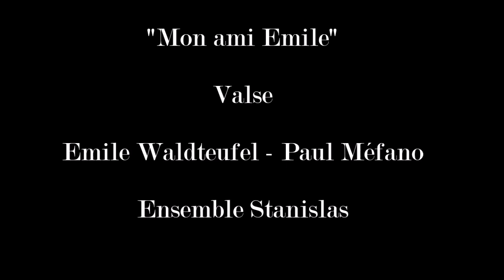Emile Waldteufel / Paul Méfano: "Mon ami Emile", 3 valses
18 janvier 2010 / Salle Poirel - Nancy
Ensemble Stanislas
Catherine Chaufard (piano) Alexis Galpérine & Bertrand Menut (violons) Marie Triplet (alto) Jean de Spengler (violoncelle) Philippe Moinet (clarinette) Olivier Sauvage (flûte)
00:17  Amour et Printemps
05:32  Violettes
16:01  les Patineurs

Mon Ami Emile
Une lecture particulière des valses d’Emile Waldteufel ( 1er cahier)

Charles Émile Lévy Waldteufel, connu sous le nom d'Émile Waldteufel, est né  à Strasbourg le 9 décembre 1837 et mort à Paris le 12 février 1915.
Il est issu d'une lignée de musiciens dont le fondateur fut Moyse Lévy, musicien ambulant à Bischheim (Alsace), qui se choisit le pseudonyme de Waldteufel. En 1844, sa famille gagne Paris pour que Léon puisse apprendre le violon au Conservatoire. À son tour, de 1853 à 1857, Émile y est inscrit pour étudier le piano; Jules Massenet et Georges Bizet y sont ses camarades de classe. Waldteufel, comme beaucoup d'autres pianistes de son époque, composait au piano ses oeuvres, mais dans la perspective d'orchestrations ultérieures en fonction des conditions de représentation (salons privés, salles de bal ou bals de plein-air).Durant le Second Empire, Waldteufel écrit de nombreuses danses qui le font connaître. En 1865, particulièrement apprécié par Eugénie, il devient directeur de la musique de danse de la cour impériale de Napoléon III et pianiste attitré de l'impératrice. Il est chargé d'animer les fameuses soirées dansantes de Biarritz et de Compiègne. À partir de 1867, l'orchestre de Waldteufel accompagne les bals aux Tuileries, prenant ainsi la suite d'Isaac Strauss que Berlioz appelle "le Strauss de Paris" dans ses mémoires, puis ceux de l'Élysée après la guerre franco-prussienne.
En 1874, il est remarqué par le Prince de Galles, le futur Edouard VII, qui lui propose de le faire connaître en Grande-Bretagne. S'ensuit un contrat avec la société d'édition londonienne Hopwood & Crew qui lui permet d'être joué lors des bals de la Reine Victoria à Buckingham Palace. Sa musique y domine les programmes durant plusieurs années. La Valse des patineurs (1882) lui vaut une renommée internationale, et il est désormais joué à Londres, à Berlin et à Paris avec succès jusqu'au début du XXe siècle.
La musique de Waldteufel est caractérisée par un sens mélodique dans la tradition des mélodistes français de son époque tels Gounod, Saint-Saëns ou Bizet. Son inspiration s'étend des opéras comiques d'Audran, Lacome ou Offenbach jusqu'à la musique populaire bavaroise (qu'il connait par sa mère) ou le folklore de Bohème. Son œuvre abondante comporte essentiellement de la musique de danse : valses, polkas et mazurkas ainsi que des mélodies qui firent sa réputation.

Contrairement aux valses de Johann Strauss dont la transcription pour petit ensemble par Schönberg, Berg et Webern respectaient fidèlement la lettre autant que l’esprit, il s’agit, concernant Waldteufel, davantage d’une véritable relecture par un compositeur de notre temps d’œuvres faisant plus ou moins partie de notre mémoire collective. Voici ce  qu’en dit d’ailleurs Paul Méfano :
« Ecrire des transcriptions des valses de Waldteufel à la fin du XXème siècle si barbare peu paraître saugrenu, bourgeois, hors de propos ! Mais comment ignorer que le maître de la valse en France à la fin du XIXème siècle est bien Emile Waldteufel…. Son destin m’a paru étrange car son œuvre s’inscrit dans la mémoire collective comme une évidence et pourtant son nom est oublié !!!
J’aime cette musique au delà  du phénomène social qui l’a suscitée et lui rendre hommage dans le cycle « Mon Ami Emile »  qui a été pour moi une belle aventure, florilège, évocation quasi théâtrale en un moment de détente et de jeu, car nous savons qu’à certaines apparentes futilités, il existe quelque profondeurs, quelques éclats secrets… »